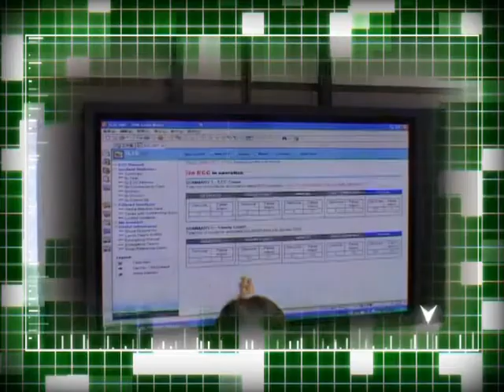政府工 - 土力工程師 (土木工程拓展署)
要令到市民可以安居樂業，除了有賴精銳的紀律部隊之外，我們還要有土力工程師。香港的地理環境，是很容易發生水浸及山泥傾瀉。而土木工程拓展署的土力工程師就負責監察每一個山泥傾瀉黑點，並作出詳細紀錄和精密判斷；以保障市民生命。楊暉是其中一位女性土力工程師，她會現身說法，展示女性土力工程師怎樣在天然災禍危險面前，依然面不改容，完成任務。

Owing to its mountainous terrain, Hong Kong is predisposed to flooding and landslides. Protecting our citizens from these natural hazards is the job of not only the disciplinary forces, but also the geotechnical engineers, who are responsible for monitoring every landslide black spot to make high-precision assessment of landslides. Striving to protect the lives of local citizens, Jenny Yeung demonstrates how women can equal men in their fearless performance as geotechnical engineers in the face of the dangers of natural disasters.